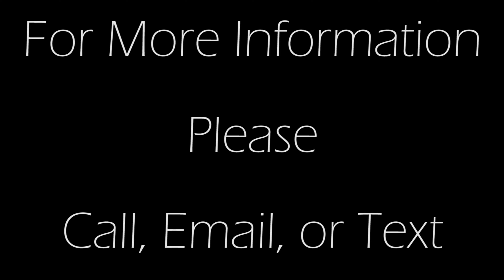7427 NE 203rd Ln Kenmore WA 98028 (MLS # 1678663)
SOLD - MLS # 1678663 - $880,000 - 2,966sf - 5 Beds - 2.5 Baths - 7,344sf Lot

Property Description: Need square footage, 5 bedrooms, & enough parking for 5 cars in the driveway + garage? If so, this Kenmore home is for you. As you enter under the covered porch you're greeted by soaring ceilings, open entry way, living room that adjoins formal dining, kitchen has center island, walk-in pantry, eating area, & ample cabinet space. Kitchen looks to family room that is warmed by gas fireplace. Upstairs has master suite, 4 guest beds (5th bed has built-in desks), & utility room. Don't Wait, Must See!

Listing Agent Information